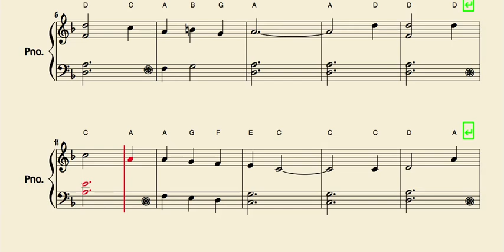La Feria de Scarborough Partitura Fácil de Piano Principiantes Piano Sheet Music Scarborough Fair